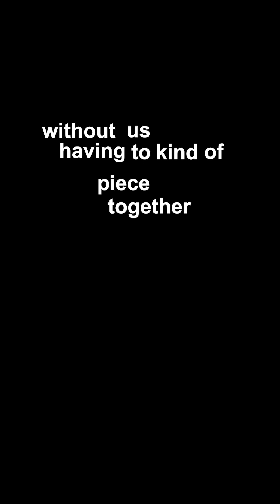How Companies Are Scaling Intelligence, Not Just Output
OUR TOOLS (btw, these links give me kickbacks—thank you!)

WHY CAIS❓
If this is your first watch—hi, I’m 👋 Devin!

I spent the last few years building an AI company that implements Agentic AI into businesses. Today a lot of people talk about AI & AI Agents, but I’ve noticed that very few are taking a holistic approach to AI implementation. So this channel is me showing you how to become an AI-First company with an Agentic Operating System (agenticOS) that generates real ROI and unlocks the 'Flywheel Effect'.